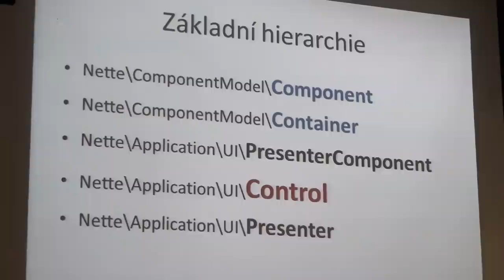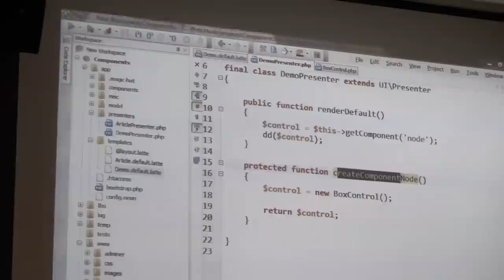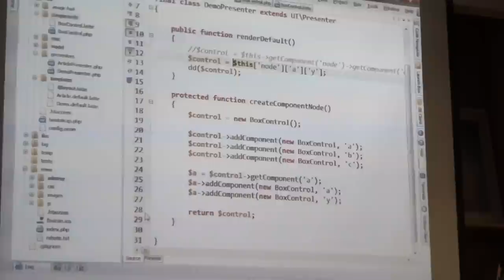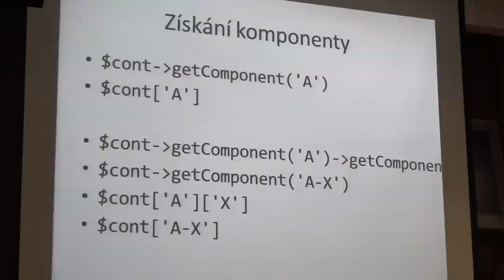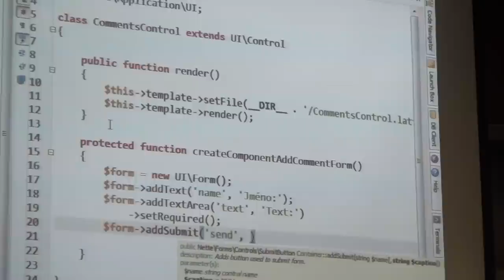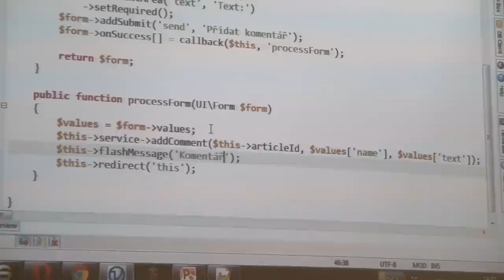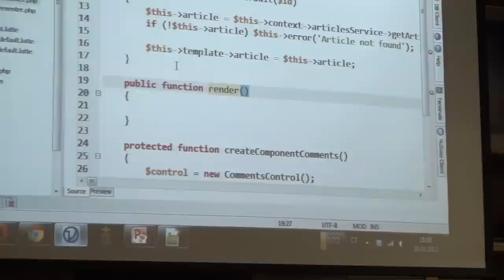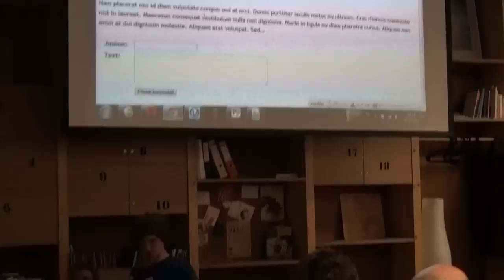Jan Tvrdík: Jak na komponenty v Nette [Posobota 36]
Aktualizované zdrojové kódy (pro Nette 2.3)